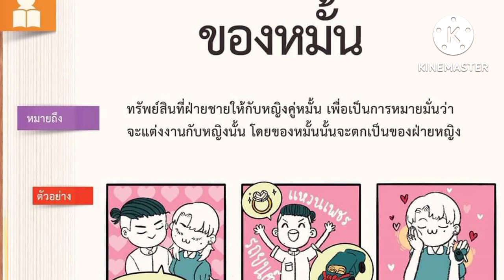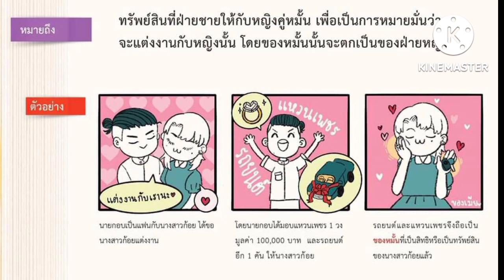ของหมั้นหมายถึงอะไร